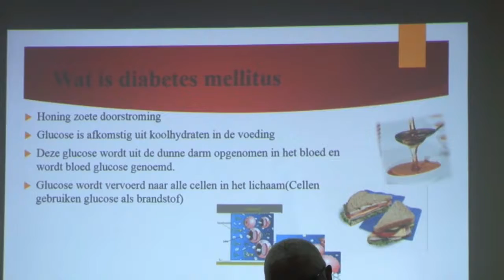10 09 2019 Stichting Ypsilon informeert over suikerziekte